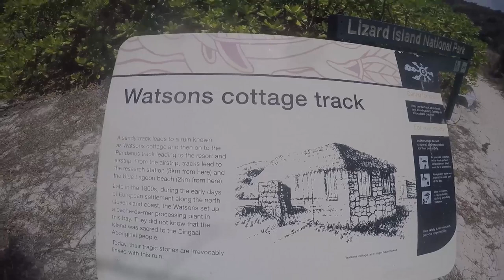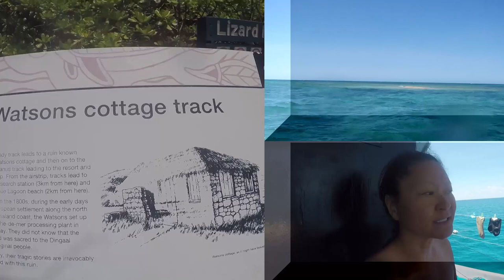Daily self private fantastic sailing snorkeling explore aboard 15 years catamaran of Paul Christine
Many tiny islands bring us to the most beautiful spots on the island’s famous lagoon, including the aquarium snorkeling  amazing marine life.  A tour aboard Paul & Christine with a 40-foot catamaran.  head to the crystalline waters of Paradise Bay, where we  can swim, snorkel, and enjoy a magical “ floating body ” 15 years simple experience ha ha ha !!
You want to see MORE  just follows us . Thanks